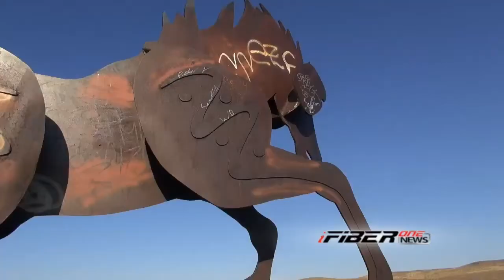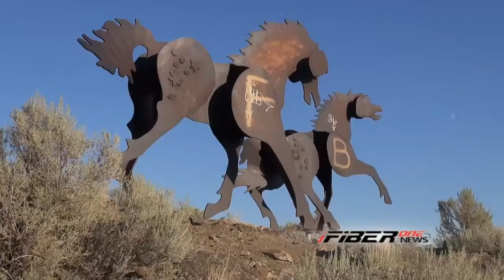iFIBER ONE News - Segment 4 [Spotlight] (9/17/13)